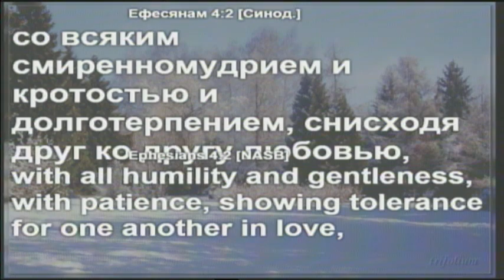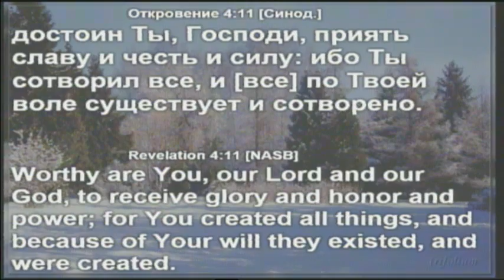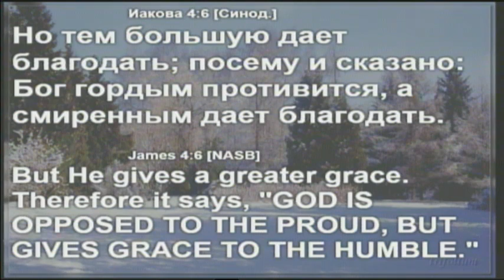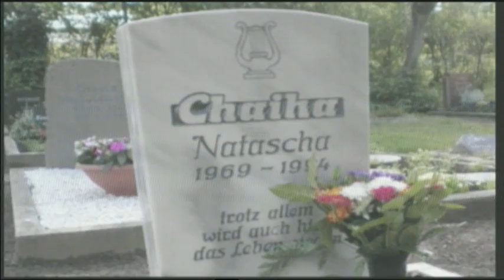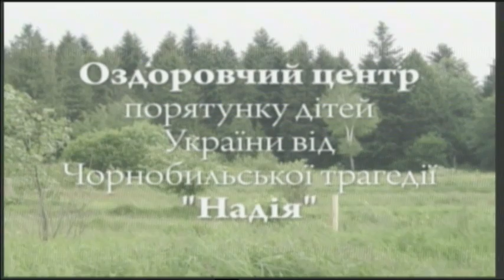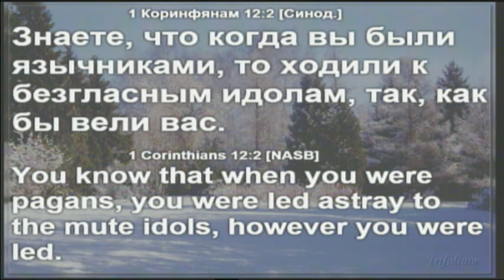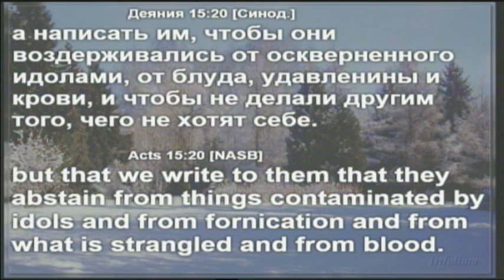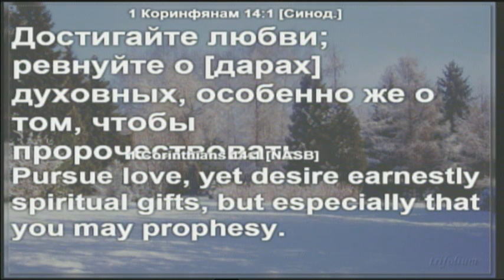01-26-13 Saturday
Live Replay